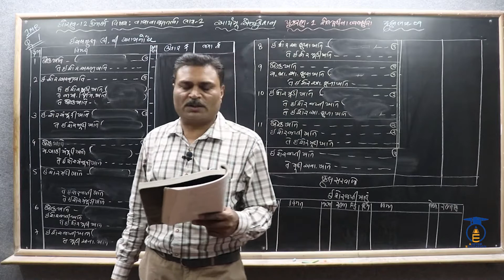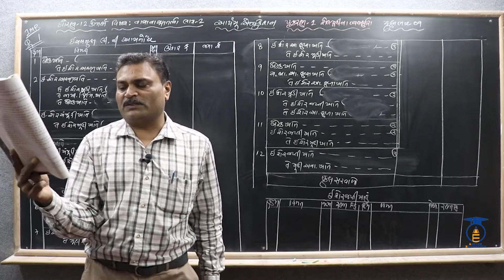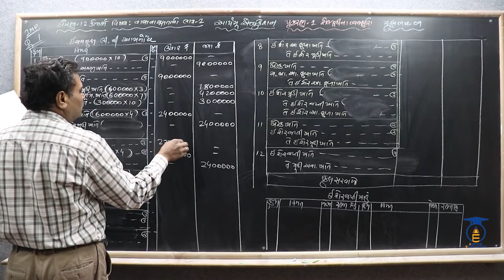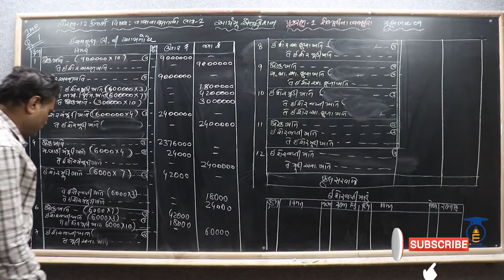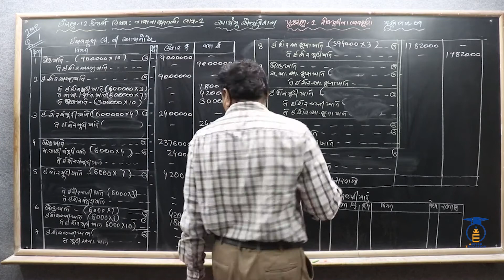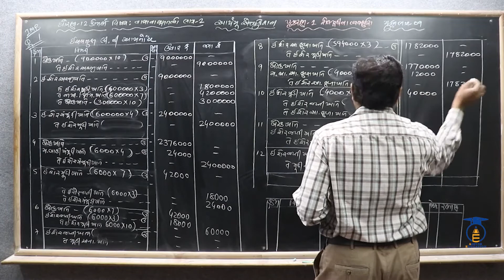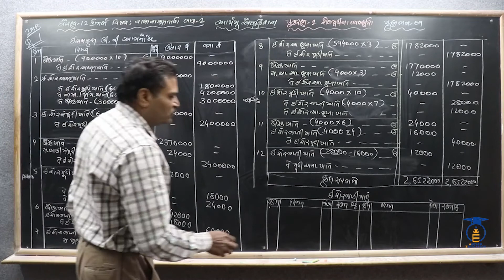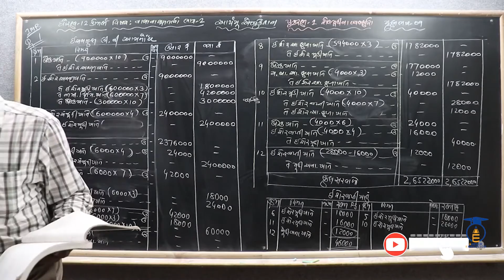STD 12 || Acc-2 Ch 1|| Part 18 || સ્વાધ્યાય પ્રશ્ન- 17 શેરમૂડીનો સળંગ દાખલો ( IMP )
નમસ્તે,

વિદ્યાર્થીમિત્રો...

CHAPTER = 1 શેરમૂડીના હિસાબો